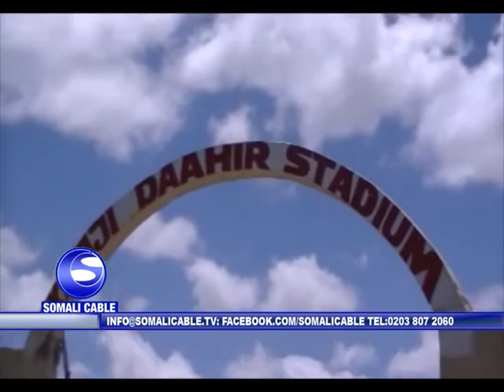BOORAMA OO SIWAYN LOOGA DAREEMAYO QABAN QAABADA CAYAARAHA GOBOLADA DALKA TAASI OO DHAWAAN BORAMA LAG